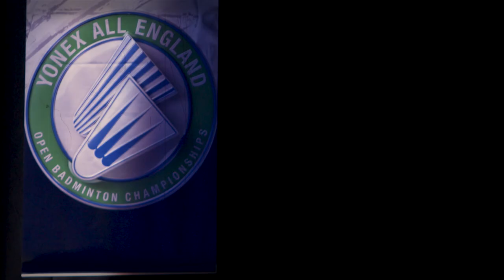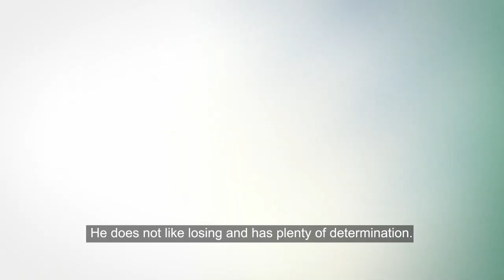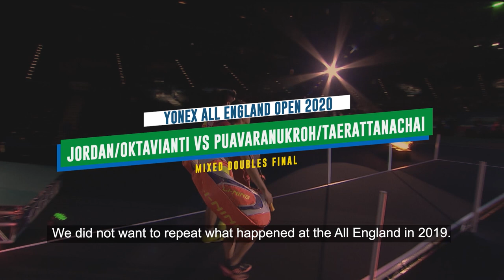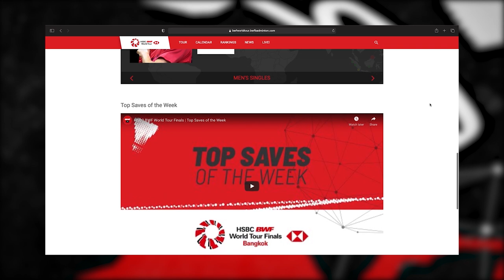Badminton Unlimited Episode 375 | Breakthrough of Jordan/Oktavianti and Tabeling/Piek | BWF 2021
On this episode of Badminton Unlimited, Praveen Jordan and Melati Daeva Oktavianti speak in-depth about their blossoming career while Robin Tabeling and Selena Piek remember their momentous 2020 win in Birmingham. Also, Nyl Yakura gets creative with some fun activities in the bubble.